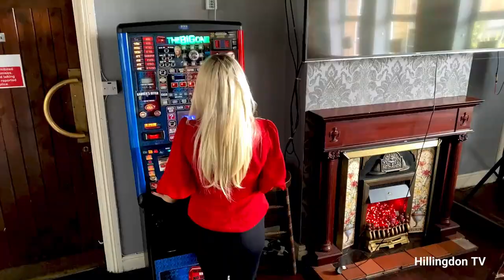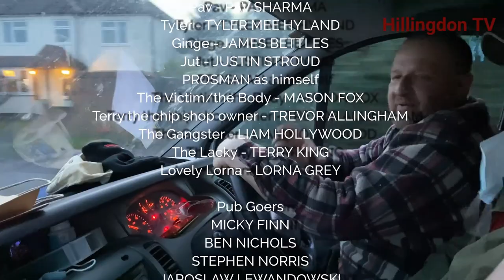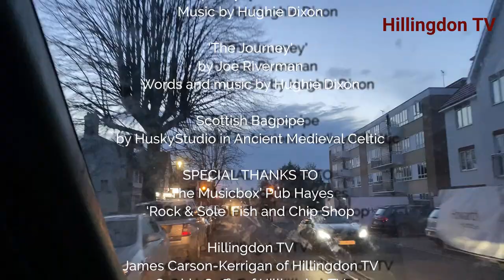Episode 3 - ON THE JOB with Waynee H. & Co | British Comedy Webseries | a Hillingdon TV original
Uncle Danny wants a quiet Saturday in the park, but a chainsaw keeps disturbing his dreams.

Episode three episode of the fun and wacky comedy webseries 'ON THE JOB with Waynee H. & Co', set in West Drayton in London, UK.

Note: mild swearing throughout but not directed to anyone or used aggressively.
Subtitles are up now and accurate!!

Jump to a chapter:
00:00 Main intro (Chapter 1)
TO BE ADDED
17:12 Credits and 'The Journey' song

Credits:

On The Job with Waynee H. & Co
(credits cover the first five episodes)

All workplace scenarios, stunts and original characters,
have been created and depicted solely for purpose of the
show and are not an accurate representation of services
provided by any of the cast or crew members in their
official capacity.

Produced by for
HILLINGDON TV

Producer
WAYNEE HYLAND

CAST
Uncle Danny/Himself - WAYNEE HYLAND
Gordy -  GORDON HILL aka 'The Wealdstone Raider'
Jimmy Capone - JIMMY MANISCALCO
Scottie - SCOTT EGLETON
Taylor - JADE FOSTER
Cindy - JADE BETTLES
Violent Mike - ALEX RICE
Bob - BRIAN O’SHAUGHNESSY from
‘Can’t Pay? We’ll Take It Away’ Channel 5
Vicar - GAVIN SMITH
Pav - PAV SHARMA
Tyler - TYLER MEE HYLAND
Ginge - JAMES BETTLES
Jut - JUSTIN STROUD
PROSMAN as himself
The Victim/the Body - MASON FOX
Terry the chip shop owner - TREVOR ALLINGHAM
The Gangster - LIAM HOLLYWOOD
The Lacky - TERRY KING
Lovely Lorna - LORNA GREY

Pub Goers
MICKY FINN
BEN NICHOLS
STEPHEN NORRIS
JAROSLAW LEWANDOWSKI
MACIEJ LEWANDOWSKI
LEIGH SALT
LISA TUBB
NIGEL TUBB

MARIE TAMPIN & MICHELLE STOCK
With some of St Martin’s Drama Club
ALEX ALLINGHAM
LEO TAMPIN
JADE SAUNDERS
TEGAN SAUNDERS
ABIGAIL DUNGEY
CHARLIE STEELE
TAYLA O’NEILL
DEYANA PATEL
EVIE-ROSE SUMMERVILLE

Catering
CYNTHIA O’CARROLL

Transport
WAYNE BIRD

Production Assistants
SARAH DINES
MASON FOX

Sound Editor
MAHER DIAB

MUSIC

'On The Job Theme Tune'
by Danny Gould

'London Fat Stomp' recorded and written by
Mixed Company (in memory of Fablo Serrone)

‘Waynee’s Dream’
‘Comedy Horror’
‘Spooky Stabs’
‘Spooky Ensemble’

'The Journey'
by Joe Riverman
Words and music by Hughie Dixon

Scottish Bagpipe
by HuskyStudio in Ancient Medieval Celtic

‘The Musicbox’ Pub Hayes
‘Rock & Sole’ Fish and Chip Shop

Hillingdon TV
James Carson-Kerrigan of Hillingdon TV
Sophie Goffin of Hillingdon TV

Stock Footage/effects
Video by Martina Tomšič from Pexels
Video by Valiantsin Konan from Pexels
Video by Davis Vidal from Pexels
Sound FX youtube Dun dun dunnn - Sound Effect
Mixkit Sound Effects Free License

HILLINGDON TV